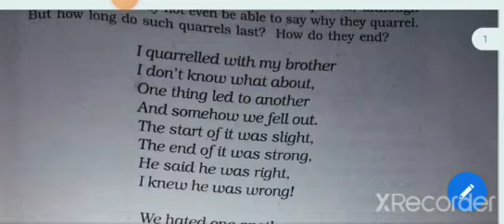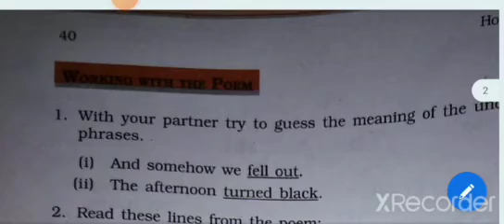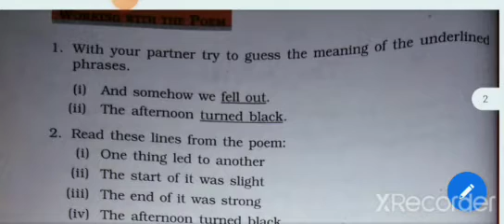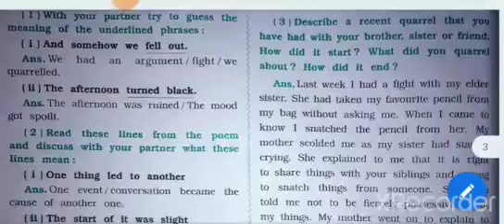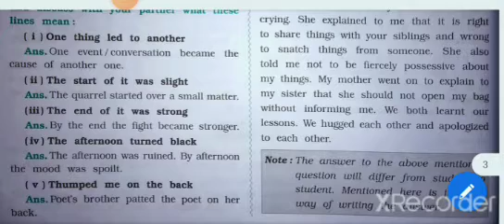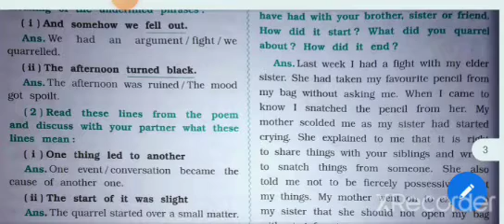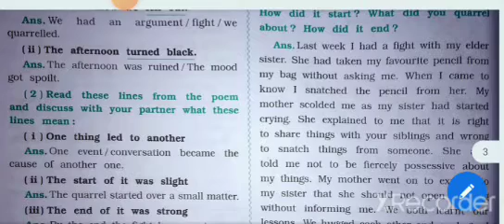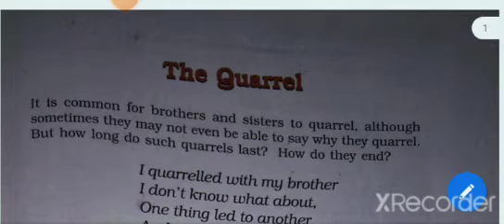Gyanganga Vidhyalaya Std-6th Sub-English Unit 3 Quarrel